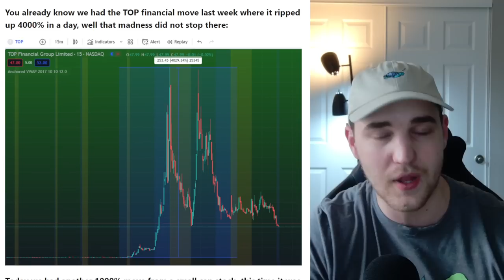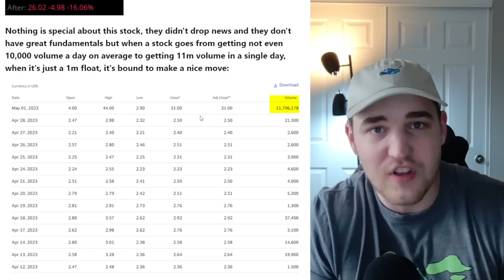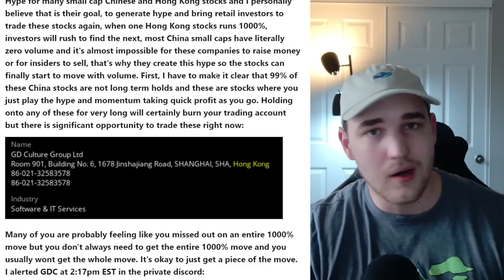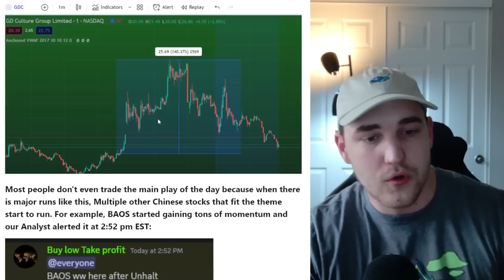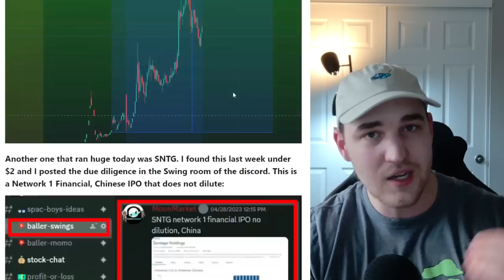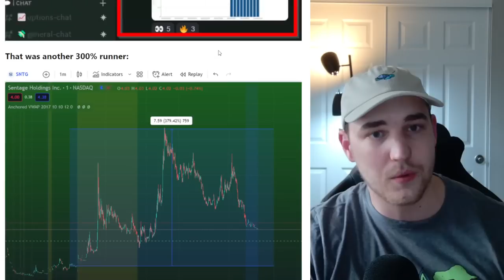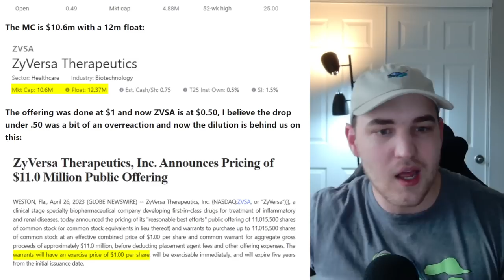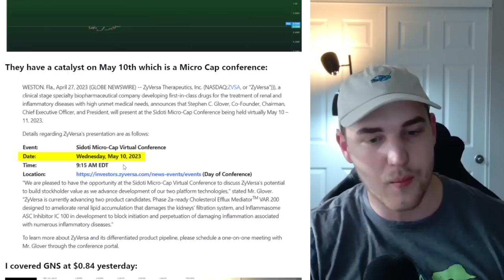GDC China Penny Stock ran 1,000% TODAY! I FOUND THE NEXT BIG SQUEEZE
This is the next Penny Stock to short squeeze like GDC Culture Group? Or not?!

💥20 Free Stocks! Click the Link for more information on the promotional offer